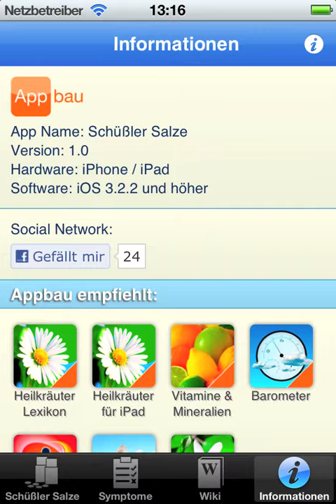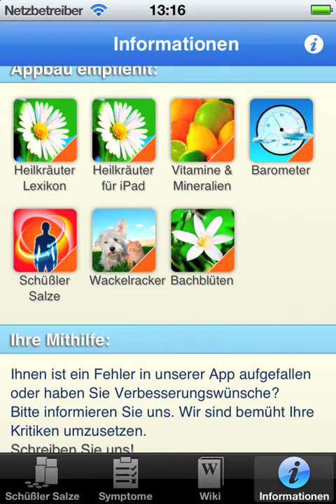Dr. Schüßler - Schüßlersalze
Die sanfte Behandlung mit Schüßler-Salzen wird gerade in unserer hektischen Zeit immer beliebter. Die homöopathisch potenzierten Mineralsalze wurden von dem Arzt Dr. Wilhelm Heinrich Schüßler entwickelt. Ihre Heilkraft beruht auf der Erkenntnis, dass die Zellen des Körpers verschiedene Mineralsalze brauchen, um gut zu funktionieren. In dieser App werden die zwölf Funktionsmittel und die fünfzehn Ergänzungsmittel übersichtlich aufgeführt und beschrieben. Sie erfahren in Kürze das Wichtigste über Wirkungsweise und Anwendungsgebiete der Schüßler-Salze und können auf eine umfangreiche Datenbank von physischen Anzeichen und Symptomen zugreifen. Dieses praktische Mini-Lexikon hilft Ihnen, das richtige Salz oder eine Kombination aus Salzen für Ihre individuellen Beschwerden zu finden. Appbau.com nimmt Ihre Vorschläge zur Verbesserung dieser App gerne entgegen und versucht diese zeitnah umzusetzen. Wir wünschen gute Besserung und viel Freude mit unserer App. Über positive Rezensionen und Bewertungen freuen wir uns.